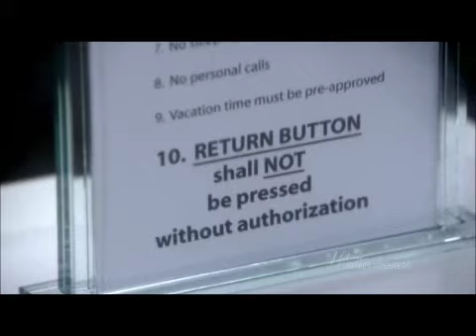Drop Dead Diva - God Bless The Broken Road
Hi! So I decided to make another video about Jane and Grayson, this time in Jane´s point of view. This video starts with Deb and Grayson, going to Deb´s death and "re-carnation" in Jane´s body ( because of the strong love Deb fells for Grayson). When that happen, Deb, now in Jane´s body, go to the house she share with Grayson at the same time he to arrives after knowing about Deb. In the bathroom, she sees Grayson crying because of her, so she as a flashback. Later she goes to her own funeral, not because of the other people who may show up, but because of Grayson. In her "new job" Jane discover that Grayson works in the Law Firm to. The rest of the video is about how Jane and Grayson get close to each other, and, in my ending, they end marrying. ;D

I hope you like this video (sorry if I use clips from the previous video, but they fit so well on this one!) and please leave your comment/or subscribe to my channel!

Images from "Drop Dead Diva"
Song " Bless The Broken Road" by Carrie Underwood